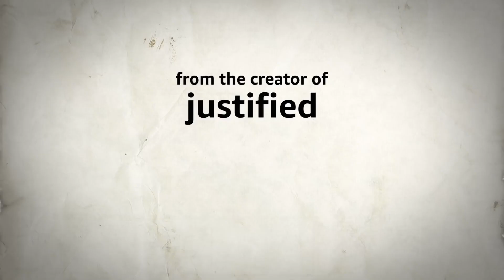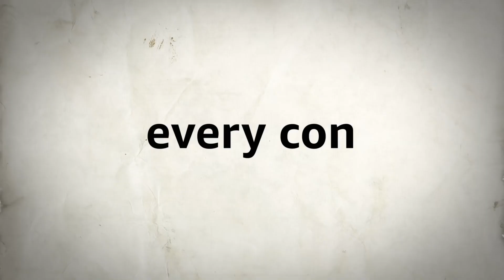Sneaky Pete Season 2 Trailer | Rotten Tomatoes TV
Check out the new Sneaky Pete Season 2 trailer starring Giovanni Ribisi!

US Air Date: March 9, 2018
Starring: Giovanni Ribisi, Marin Ireland, Shane McRae
Network: Amazon
Synopsis: A con man on the run from a vicious gangster takes cover by assuming the identity of his prison cellmate, Pete, reuniting with his estranged family, that threatens to drag him into a world just as dangerous as the one he's escaping.